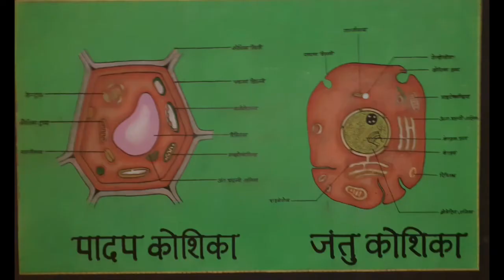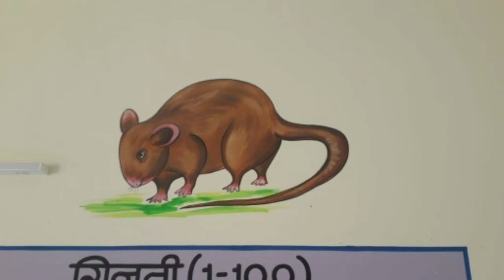Wall painting/school wall art/paintings made by shashibhushan pradhan/primary & middle school 3D art